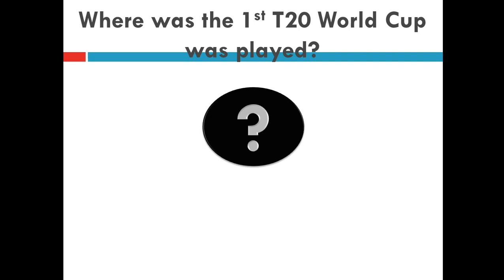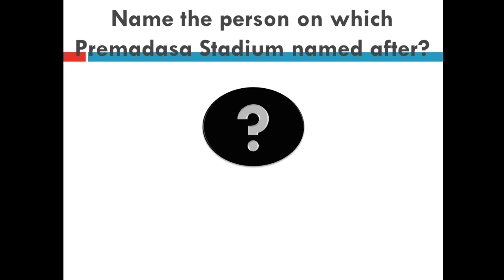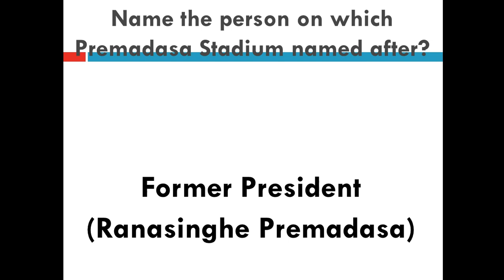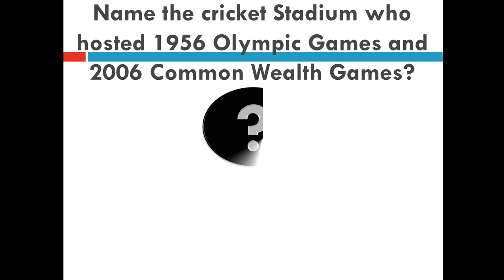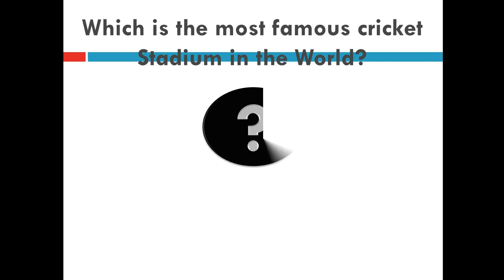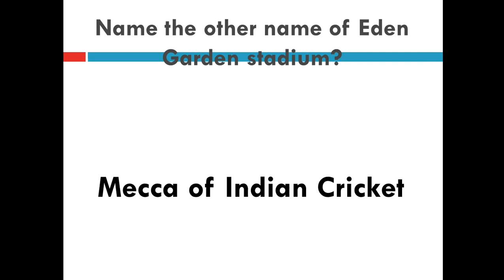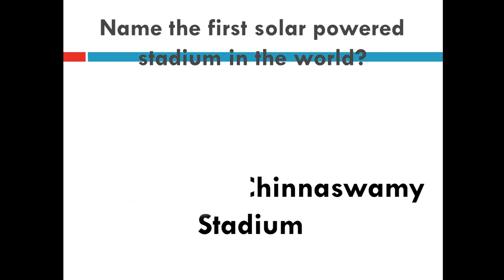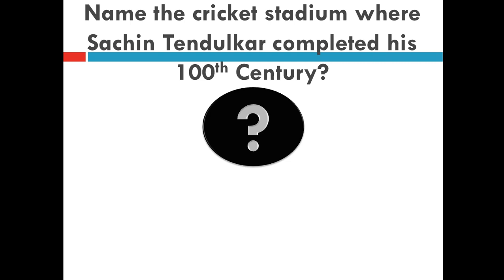Stadium of World | Sports Quiz | Largest Stadium in world | First Solar Powered Stadium in World